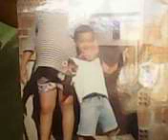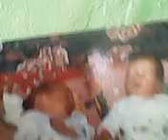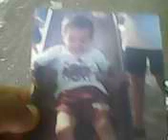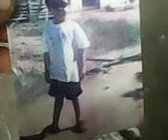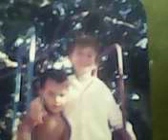Fotos do passado 2.Ley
Minha Família com Francir & Wellesley:
Peter Ricardino Barros
Leslye Ricardino Barros
Heitor Ricardino Barros
Bruno Ricardino Barros